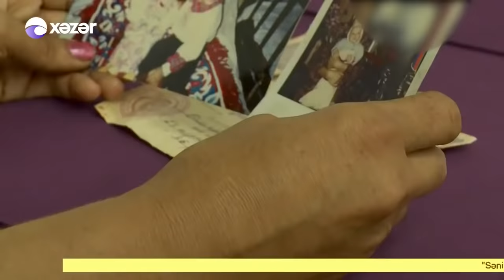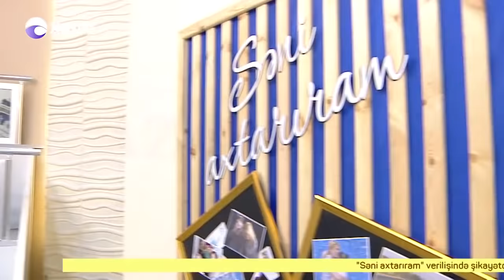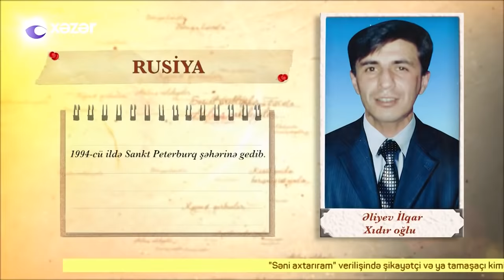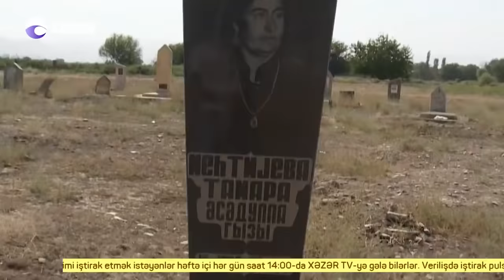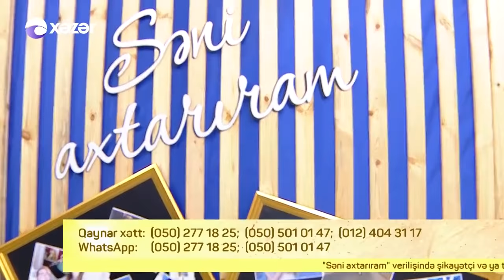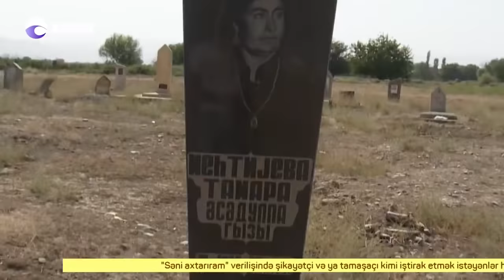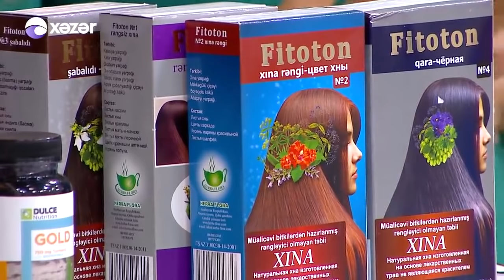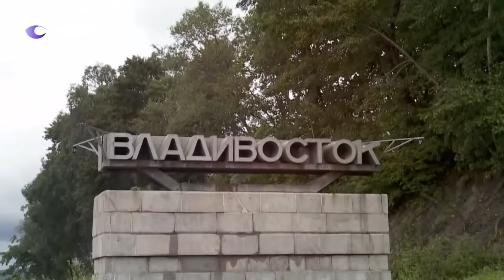Seni axtariram 11.09.2018 Tam verilis / Seni axtariram 11 sentyabr 2018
YENİ SEZON / Seni axtariram 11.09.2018 / Tam veriliş HD
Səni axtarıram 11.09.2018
Səni axtarıram 11 sentyabr 2018